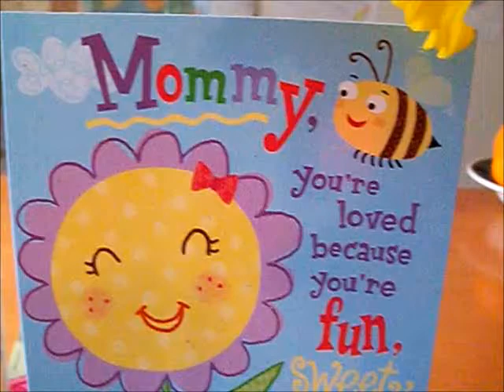Mother's Day Flowers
Nothing says, "I love you" like flowers, cards, chocolate, music, and larval amphibians.